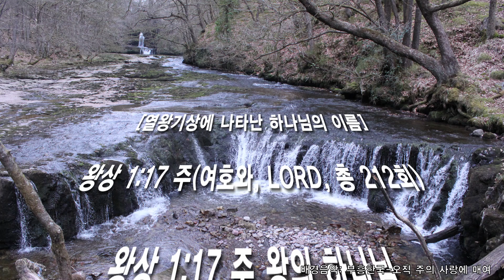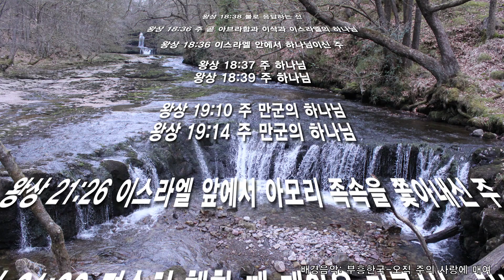열왕기상에 나타난 하나님의 이름(성품)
죽기 전에 해보고 싶었던 성경을 하나님의 이름을 찾으며 읽어보기.
40대 막판에 완성했습니다. 하나님의 은혜입니다.